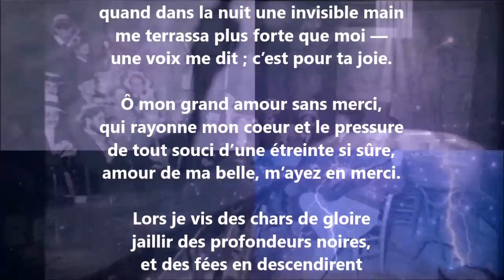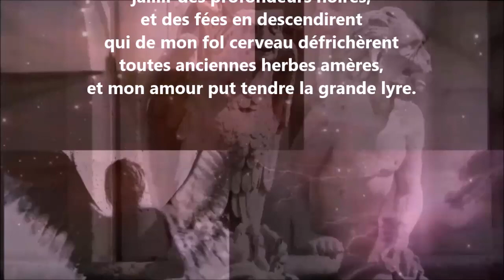J’étais allé jusqu’au fond du jardin - Gustave Kahn lu par Yvon Jean